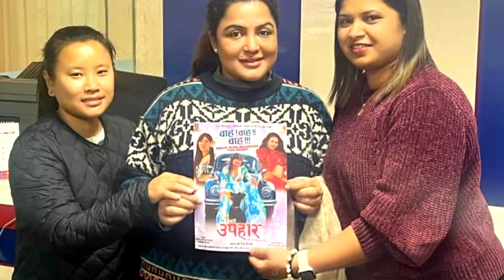अमेरिका उडिन् रेखा थापा | Rekha Thapa Film Upahar | Rekha Thapa new video,Rekha Thapa new Movie 2023